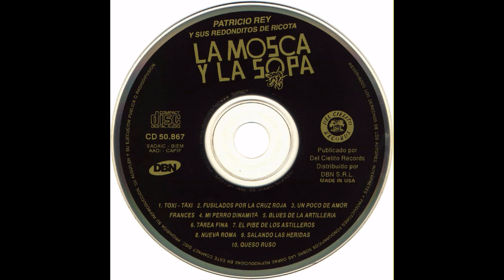PATRICIO REY Y SUS REDONDITOS DE RICOTA - LA MOSCA Y LA SOPA (FULL ÁLBUM HQ)